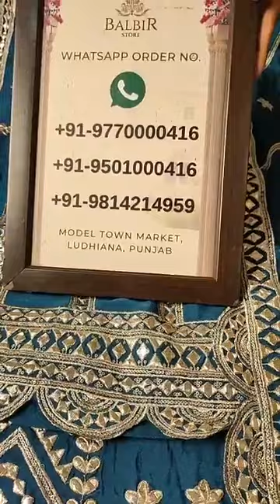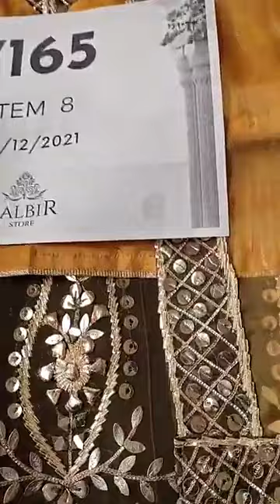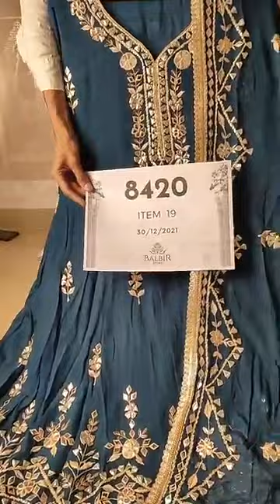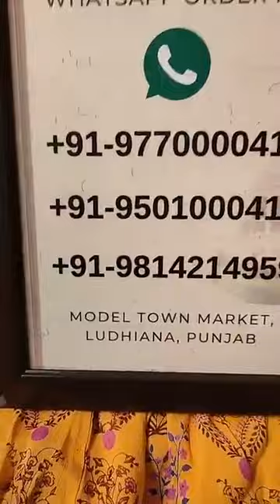Balbir Store Latest Collection Seami Stiched Suits ,& Ready Made Pcs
Seami Stiched Suits ,& Ready Made Pcs Balbir Store, LUDHIANA

Whatsapp Order Number:
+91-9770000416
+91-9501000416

Shipping Worldwide

BALBIR STORE went live with this video on their Facebook Page on 30 December, 2021.